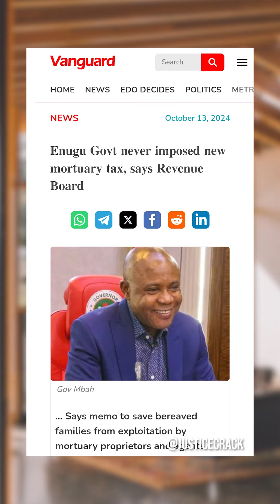TAX ON THE DEPARTED!Enugu State Govt Imposes Daily N40 Tax on Corpses in Mortuaries!